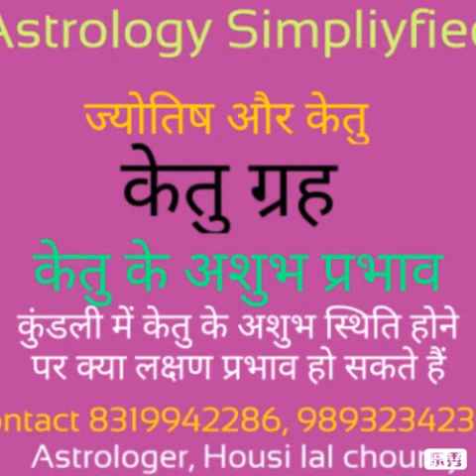ज्योतिष और केतु , केतु के अशुभ प्रभाव,कुंडली में केतु के अशुभ स्थिति होने पर क्या लक्षण प्रभाव हो सक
ज्योतिष और केतु , केतु के अशुभ प्रभाव,कुंडली में केतु के अशुभ स्थिति होने पर क्या लक्षण प्रभाव हो सकते हैं